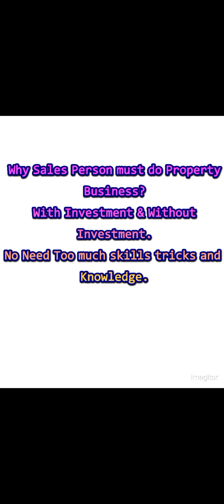Why Sales Person Do Property Business business# salesperson#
سیلز پرسن کو پراپرٹی کا کاروبار کرنا چاہیے۔ درحقیقت میرے خیال میں پلیٹ فارم اور ایک سے زیادہ فیلڈ کا علم سیلز پرسن کے لیے بھی اچھی مدد ہے۔ سیلز پرسن کے لیے تنوع ایک اچھا ہنر ہے، کیونکہ ہر صنعت کو تنزلی کا سامنا ہے، یہ ایک الگ مسئلہ ہے، آپ نوکری کر رہے ہیں، کاروبار بھی کر رہے ہیں آپ رئیل اسٹیٹ کا کاروبار بھی سرمایہ کاری کے ساتھ کر رہے ہیں یا بغیر سرمایہ کاری کے لیکن عام آدمی یا عام آدمی کے مقابلے میں سیلز پرسن کے پاس اس مخصوص کاروباری صنعت کی تکنیک اور بنیادی کو سمجھنے کی اچھی مہارت ہوتی ہے۔
خدمات کے اڈوں کا کاروبار ایک ٹھوس پروڈکٹ بیچنے والا بھی مشکل کام ہے لیکن اس کے ساتھ ساتھ یہ انتہائی قابل اجر اور پرکشش کمیشن، چھوٹ، منافع اور قابل تقاضا ہے۔ ہم اس کاروبار کے لیے ایک ورچوئل ٹیم بنانا چاہتے ہیں۔ اس بات سے کوئی فرق نہیں پڑتا ہے کہ آپ کہاں سے ہیں لیکن اس سے فرق پڑے گا کہ اس کاروبار میں آپ کی دلچسپی کیا ہوگی۔ براہ کرم اس کے بارے میں سوچیں اور رئیل اسٹیٹ کے کاروبار کے بارے میں اپنے خیالات یا اپنے جائزوں کا اشتراک کریں۔ اگر آپ رئیل اسٹیٹ کے کاروبار میں سیلز پرسن کے طور پر ہمارا حصہ بننا چاہتے ہیں تو ہمیں کال کریں یا ہمیں واٹس ایپ کریں، اپنے سوال کا اشتراک کریں، ٹریننگ کے لیے پوچھیں اور اپنی سیلز کی مہارتوں کو بھی تازہ کریں۔ ان شاء اللہ 6 ماہ کے اندر آپ محسوس کریں گے کہ آپ رئیل اسٹیٹ انڈسٹری میں اچھے ہیں

Sales person must do property business. Actually I think platform and multiple field knowledge is also good help for a sales person. diversifying is a good skill for sales person, because every industry faces downfall, this is a separate issue, you are doing job, business also you are doing real estate business with investment or without investment but as compare to common person or a lay man a sales person have good skill to understand technics and basic of that specific business industry.
Services bases business is also tough job a tangible product seller  but at the same time it  is highly reward able and having  attractive commission , rebate , profit and demandable . We want to make a virtual team for this business. No matter where from you are but it will matter what will be your interest in this business. Please think about it and share your ideas or your reviews about real estate business. If you want to be a part of us as sales person in real estate business then call us or what Sapp us , share your question , ask for training and refresh your sales skills also develop yourself . IN SHA ALLAH WITHIN 6 month you feel your are good in real estate industry .